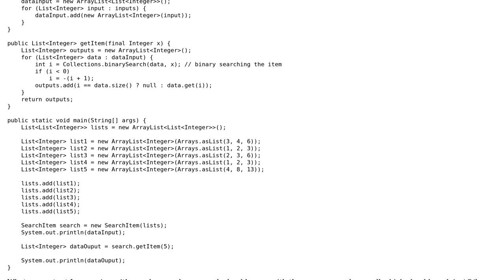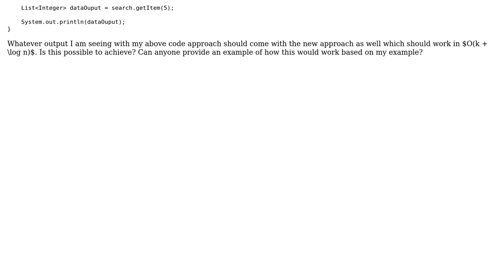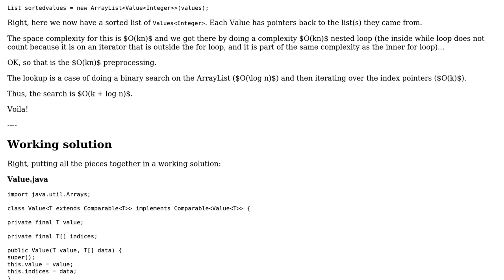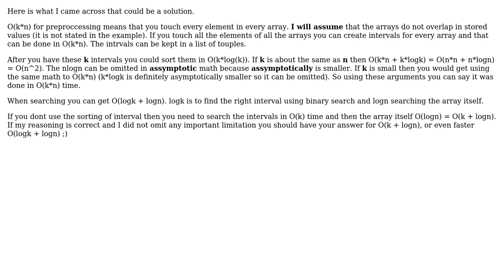Extracting elements from multiple sorted lists efficiently (3 Solutions!!)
Extracting elements from multiple sorted lists efficiently

With thanks & praise to God, and with thanks to the many people who have made this project possible! | Content (except music & images) licensed under CC BY-SA | Music | Images & others | With thanks to user Vojta user rolfl user esote user david user David Harkness and the Stack Exchange Network Trademarks are property of their respective owners. You are responsible for your own actions.